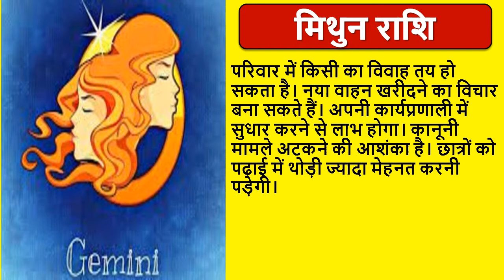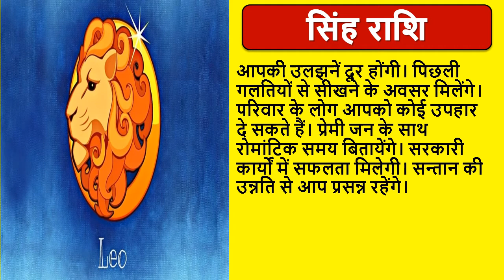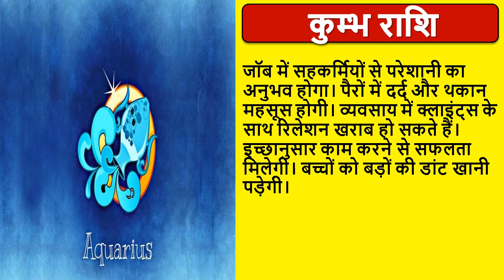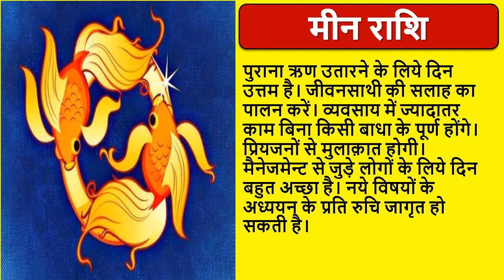Aaj ka rashifal 24 January 2022 Monday, Aries to Pisces today horoscope in Hindi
Aaj ka rashifal 24 January 2022 Monday, Aries to Pisces today horoscope in Hindi | आज का राशिफल | Aaj ka rashifal 24 January 2022 | Apna Desh | आज का राशिफल | daily horoscope | daily horoscope in hindi today | daily horoscope in hindi